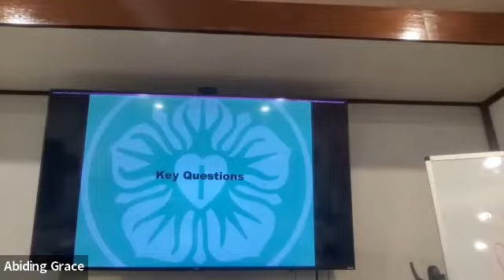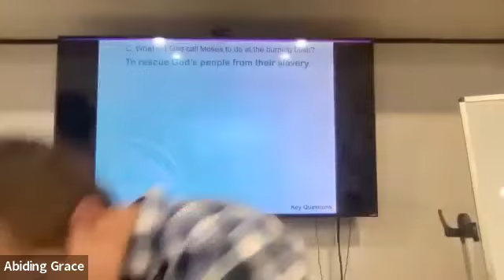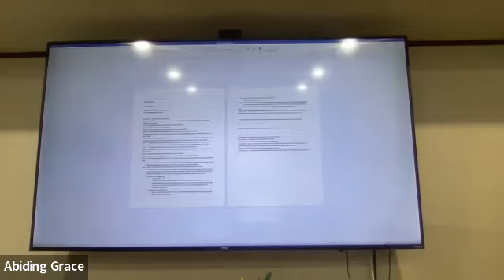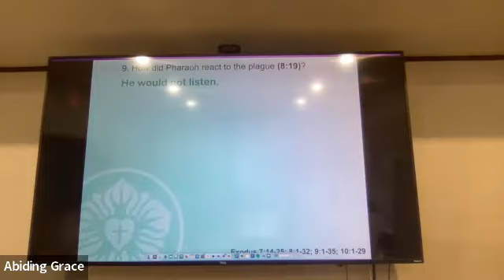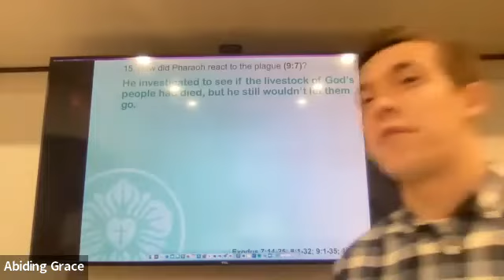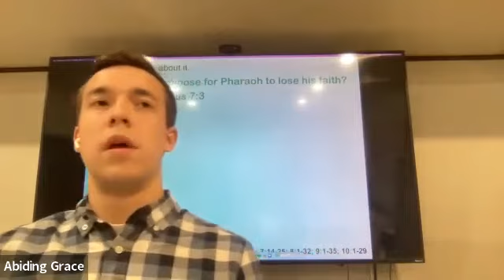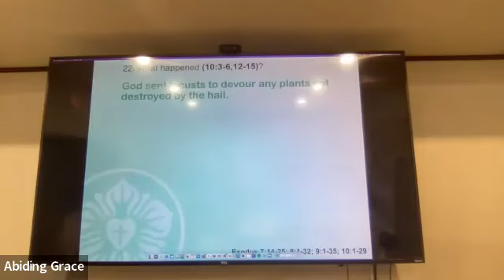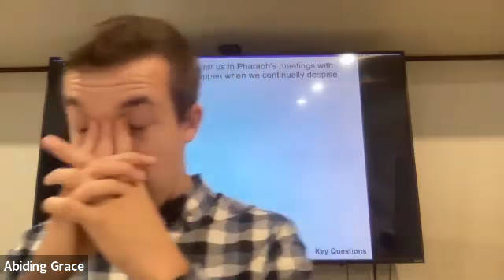9 28 22 Confirmation Lesson 11